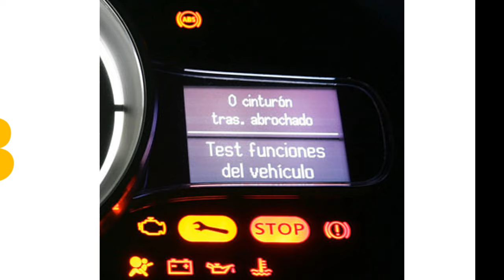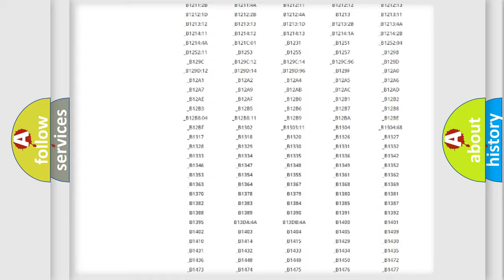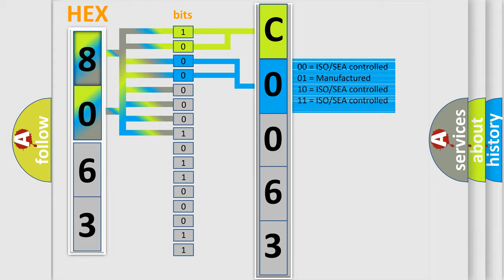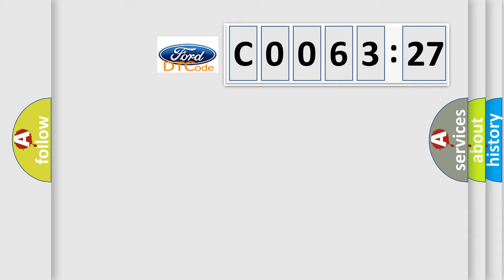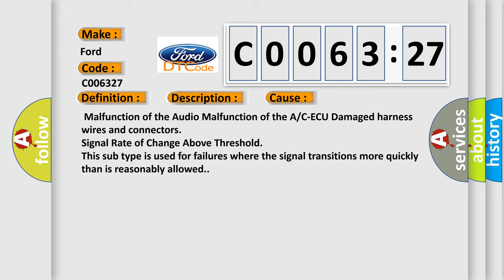DTC Ford C0063-27 Short Explanation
Contents:
0:21 Basic DTC analysis according to OBD2 protocol standard.
1:48 Insight into programming
2:58 A diagnostically understandable description of the Diagnostic Trouble Code
3:05 Basic error definition

Make:
Ford
Code:
C0063 27
Definition:
Audio Time-Out
Description:
The A or C-ECU receives air conditioning operation-related signals from the audio via the CAN bus lines.If any of the air conditioning control-related signals from the audio cannot be received,the diagnostic trouble code U0184 is stored. Current trouble: Connector(s) or wiring harness in the CAN bus lines between the Audio and the A or C-ECU,the power supply system to the Audio,the Audio itself,or the A or C-ECU may be defective. Past trouble: If DTC U0184 is stored as a past trouble,carry out diagnosis with particular emphasis on wiring and connector(s) in the CAN bus line between the A or C-ECU and the Audio,and the power supply system to the Audio.If the connectors and wiring are normal,and obviously the ECU is the cause of the trouble,replace the ECU.If in doubt,do not replace the ECU.
Cause:
 Malfunction of the Audio Malfunction of the A or C-ECU Damaged harness wires and connectors
Failure Type: